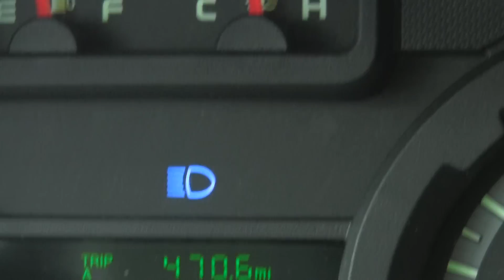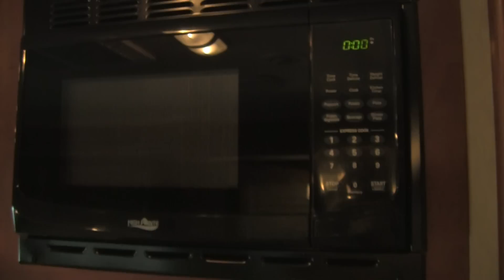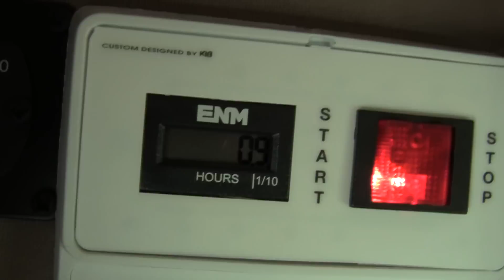2013 Jayco Redhawk 29XK class C motorhome walk-around video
2013 Jayco Redhawk 29XK class C motorhome...SOLD!